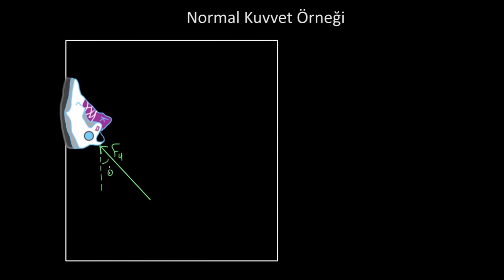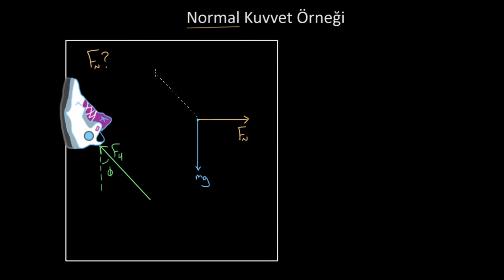Normal Kuvvet Örneği (Duvardaki Ayakkabı) (Fen Bilimleri) (Fizik)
KhanAcademyTurkce